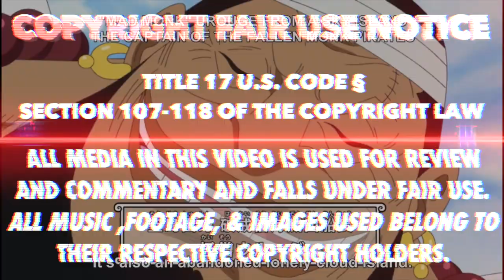One Piece ワンピース Episode 736 Anime Review/Reaction | RED DOG VS. PURPLE TIGER! | WHAT IS THAT???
Things got heated between Akainu & Fujitora but also WTF was that on Sky Island. Urouge bruh, we need some anwers. More after the click.